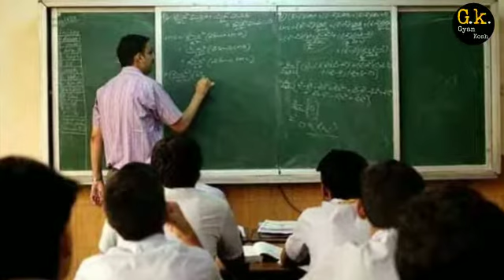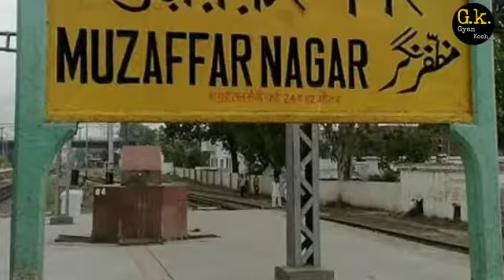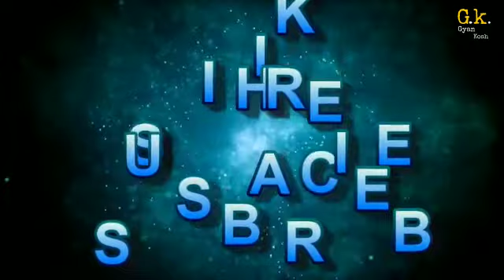14 Oct 2020 | Top 10 Breaking News | Today Headlines | यूपी में 31000 पदों पर भर्ती | Hathras case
14 Oct 2020 | Top 10 Breaking News | Today Headlines | यूपी में 31000 पदों पर भर्ती | Hathras case